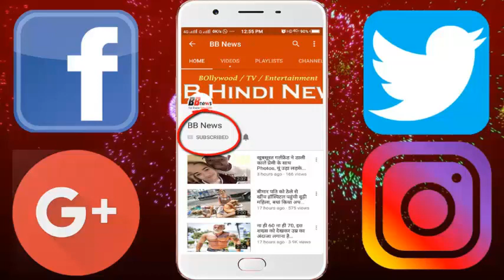हिचकी के बाद इस स्टार एक्टर के साथ काम करना चाहती हैं रानी मुखर्जी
Four years later, Rani Mukherjee, who returns to the new film hiccup, has come in front of the people in a new style. Tell that the people in the film are very much like their character.

During a recent interview, Rani Mukherjee told that it has changed quite a lot in the first industry in the film industry. He also said that he deserves that he should work with Ranveer Singh. Yes, there is not only the queen but also the star of Bollywood, who has been quite impressed with Ranveer's acting.

In such a case, after four years, fans are looking forward to seeing them. The film is about the story of a woman (Naina Mathur, the character of Queen's character), which is a disease called Tortat syndrome. Because of this, there is a problem in talking to him, due to which there are voices in the middle of a hiccup. But with intentions, a strong woman is able to overcome the biggest problem of her life and prove herself. Recently, during the promotion of the film, Rani thanked all the directors who took her careers to the highlands. He told that someone acting inside him is not acting in him. At present, how much the people love the actress's film, it will be in front of everyone in the coming days.

BB NEWS!!